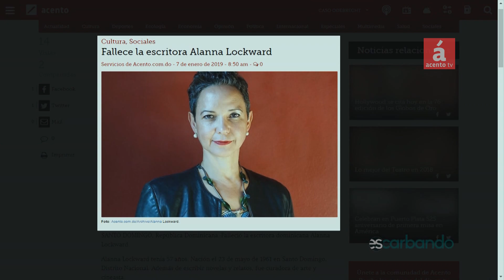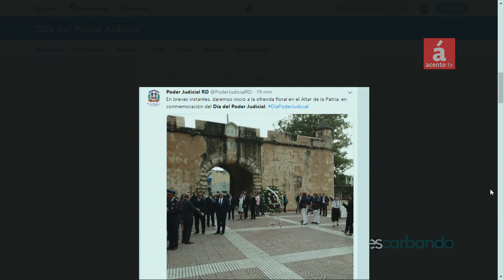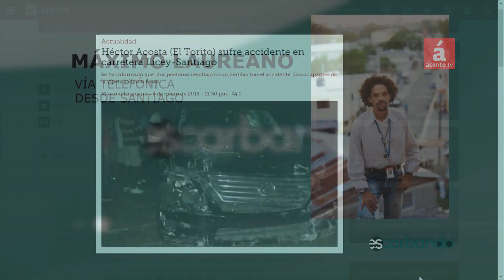ESCARBANDO las principales informaciones para este 07/01/2019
Los periodistas Fausto Rosario y Gustavo Olivo Peña tratan entre las principales noticias, el fallecimiento a los 57 años de edad de la escritora dominicana Alanna Lockward. Lockward además de escribir novelas y relatos, fue curadora de arte y cineasta.
Analizan además la situación de la falta de credibilidad de la justicia dominicana, en momentos que se conmemora el Día del Poder Judicial en el país con distintos actos. Entre estos, la  rendición de cuentas por parte del presidente de la Suprema Corte de Justicia, Mariano Germán, el que podría ser su ultimo discurso en esa posición, ya que próximamente el Consejo Nacional de la Magistratura tiene previsto reunirse para evaluar los nuevos integrantes a ese Alto Tribunal.
En el último segmento del programa los periodistas Rosario y Olivo Peña en conexión con el periodista Máximo Laureano, analizan la situación en Santiago de los Caballeros y la región del Cibao.